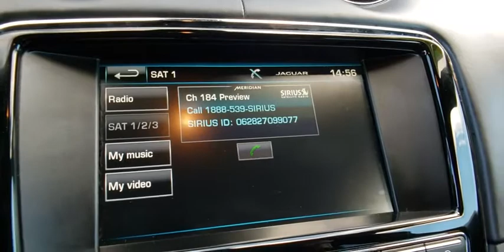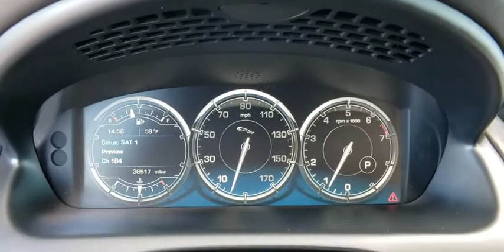2015 Jaguar XJ Las Vegas, Henderson, North Las Vegas, Nevada, San Bernardino County J20025A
Italian Racing Red Used 2015 Jaguar XJ available in Las Vegas, Nevada. Servicing the Henderson, North Las Vegas, Nevada, San Bernardino County area.

Clean CARFAX. Certified. Italian Racing Red 2015 Jaguar XJ RWD 8-Speed Automatic 3.0L V6 24V Supercharged Jet w/Soft-Grain Leather Seat Trim.brbrOdometer is 13164 miles below market average! 18/27 City/Highway MPGbrbrJaguar Approved Certified Pre-Owned Details:brbr  * Vehicle Historybr  * Roadside Assistancebr  * Transferable Warrantybr  * Warranty Deductible: $0br  * Limited Warranty: Up to 7 Year/100,000 Mile (whichever comes first) from original in-service datebr  * 165 Point InspectionbrbrbrReviews:br  * Chic interior style; strong V8 engines; nimble handling for its class; abundant standard features. Source: Edmundsbr  * The XJ is passion in motion, a dramatic combination of beauty, luxury and sheer exhilarating power. With its strong lightweight aluminum body, the XJ provides agility and superlative handling and is truly unique. The view from inside the XJ is exceptional: a panoramic, heat-reflective glass roof extends the full width of the car and sweeps as far back as the rear seat area and, due to effective tinting, privacy is also made available. The view for those on the outside is equally exhilarating with the XJ's long, low aspect, breathtaking profile and the rear screen appearing to wrap seamlessly around the car to create a floating roofline. Available engines range from the Supercharged 340 hp 3.0 liter V6 to a 510 hp Supercharged 5.0 liter V8 that propels the XFS-R version from 0-60 mph in 4.7 seconds. Drive mode or Sport mode can be chosen with the JaguarDrive Selector. Sport mode allows full manual gear shift control of the XJ using one-touch paddles mounted behind the steering wheel. Even in the 8-speed automatic Drive mode, the paddles allow temporary override for instant power needs. The XJ cabin is both contemporary and luxurious, created to excite the senses. Comfort and quality reign supreme with form hugging supple leather, contemporary surfaces and a choice of real wood or carbon fiber veneers. Intuitive technology is simply expressed in the XJ. With its innovative Virtual Instrument panel, the XJ instrument cluster is always ready to display the most relevant information in an instant as it appears on a crystal-clear screen. A single 8-inch color Touch-screen in the center console provides multi-function control and displays the three primary functions; audio, climate control and satellite navigation. Source: The Manufacturer Summary